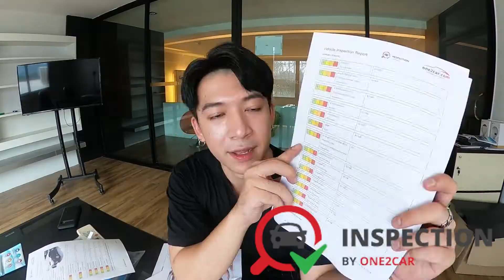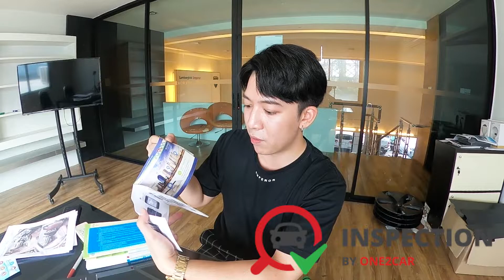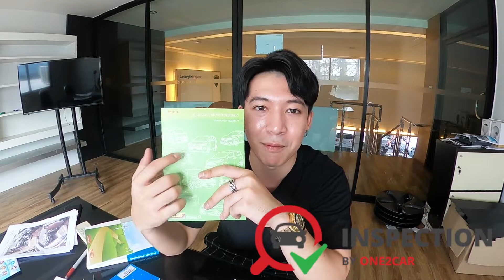สวย ใหม่ สภาพดี 2018 Fortuner 2.4 V Sigma4 4WD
รถอเนกประสงค์น่าใช้
TOYOTA FORTUNER 2.4 V SIGMA 4 4WD
ปี 2018
🏆 3รางวัลผู้ประกอบการดีเด่นประจำปี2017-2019 จากสมาคมผู้ประกอบการรถใช้แล้ว
⚜️ 7รางวัลยอดเยี่ยมแห่งปีจากสถาบันการเงิน
🔱 trused Brand แบรนท์ที่ให้ความมั่นใจกับท่านมานานกว่า 20ปี
โชว์รูมรถบ้านคุณฉัตรชัย  รถใช้แล้วอันดับ1 เราคือมาตรฐานโชว์รูมจำหน่ายเองดีที่สุดในการจำหน่ายรถยนต์ใช้แล้วอันดับ1ในประเทศไทย